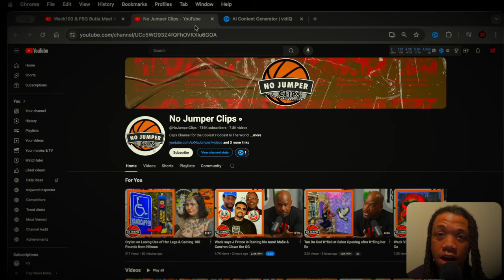Wack 100 Meets FBG Butta for the First Time on No Jumper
Watch as the highly anticipated meeting between music industry executive Wack 100 and Chicago rapper FBG Butta unfolds for the first time on No Jumper. Get an exclusive look at their first interaction and see what happens when these two figures come together. Don't miss out on this momentous occasion!